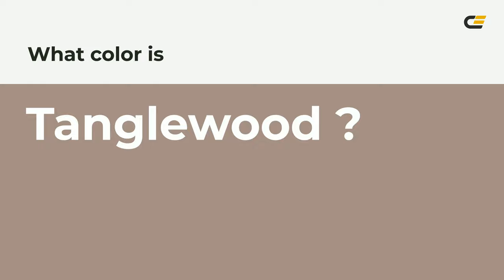Tanglewood color a58f85 hex color - Brown color - Cool color a58f85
What color is Tanglewood ? a58f85 hex color - Brown color - Cool color a58f85

Hex a58f85 Color Code is also known as Tanglewood color.